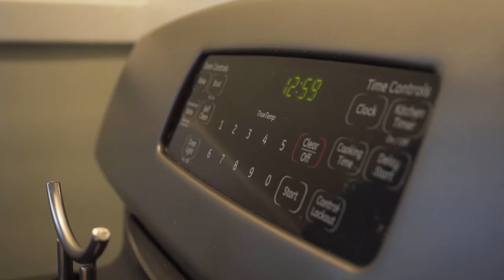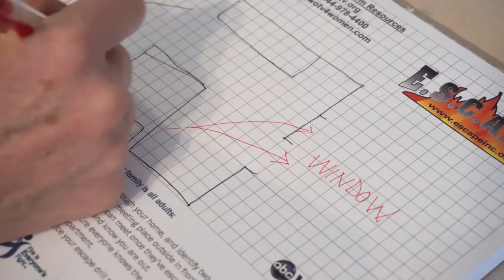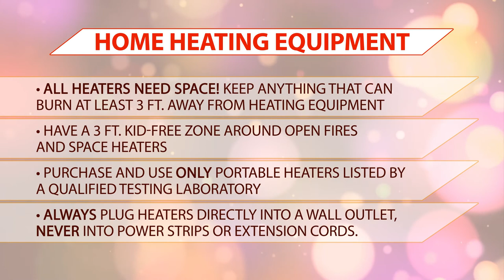Cooking and Other Fire Safety Tips WLNS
Be S.A.F.E. Be Michigan S.A.F.E. Here are some fire safety tips to remember when cooking, when testing your smoke and carbon monoxide alarms, creating and practicing an escape plan and giving your space heater space!